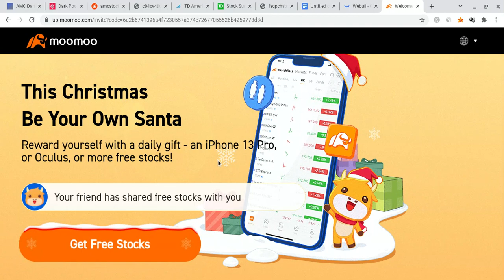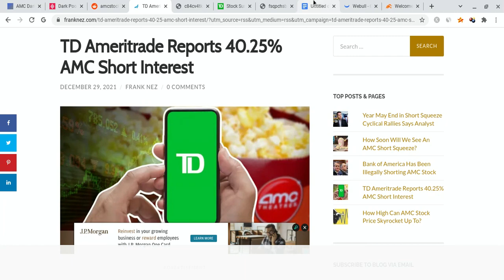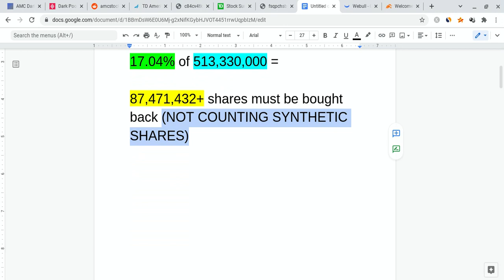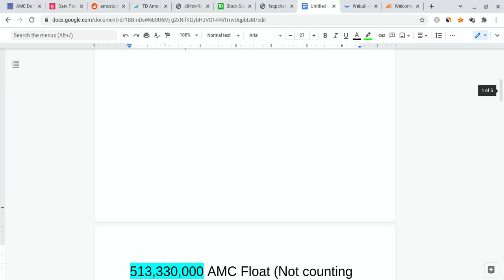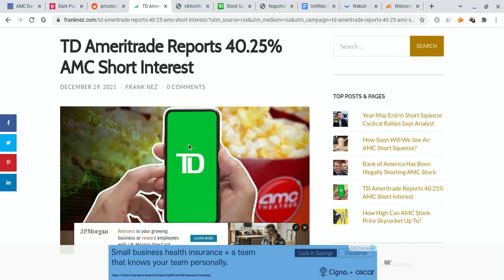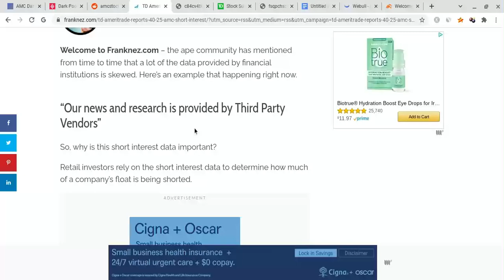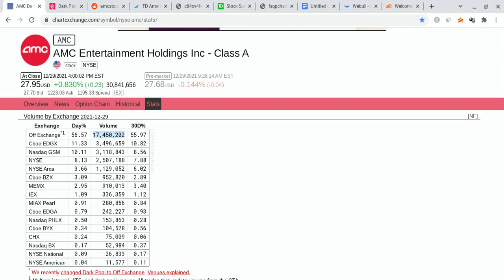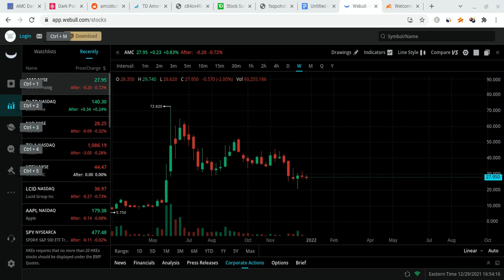🔥 206+ MILLION AMC SHARES TO BE BOUGHT? AMC PRICE PREDICTION! 🚀